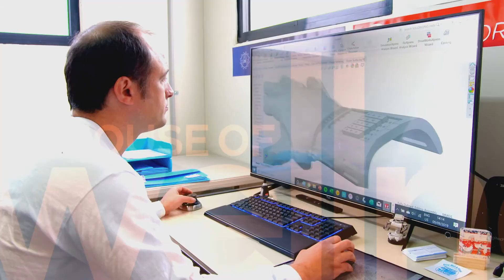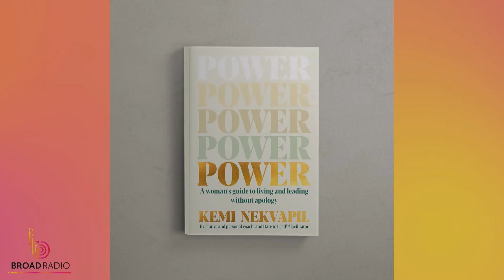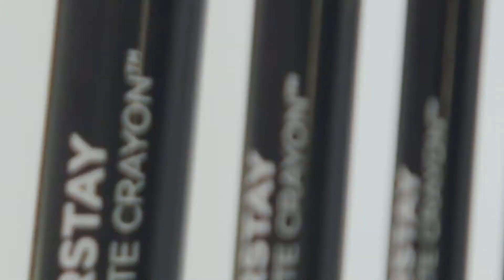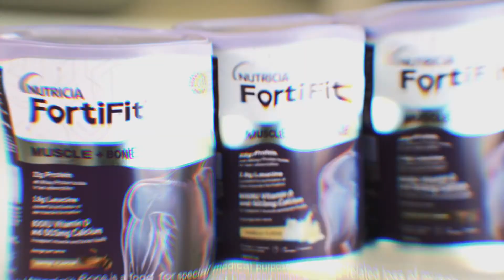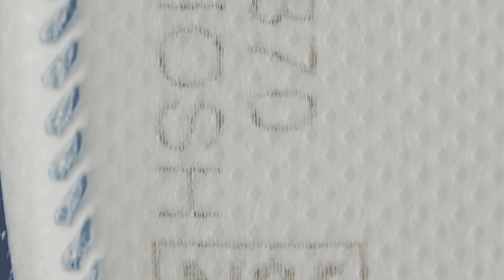The House of Wellness Season 6 - Episode 2